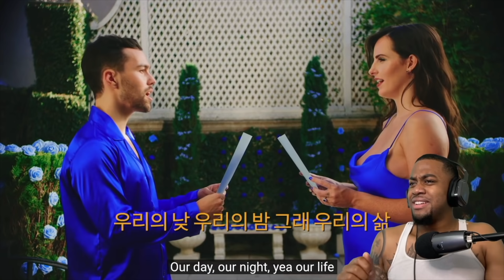MAX - "Blueberry Eyes" ft. SUGA Official MV | Reaction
00:00 Intro

01:06 "Blueberry Eyes" ft. SUGA MV

07:00 Outro